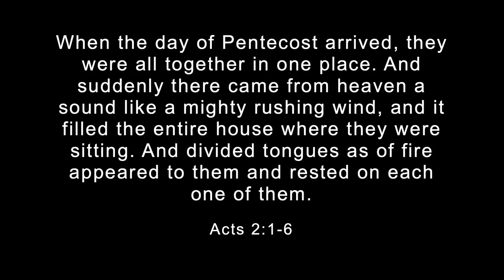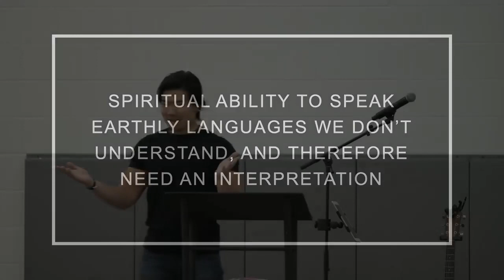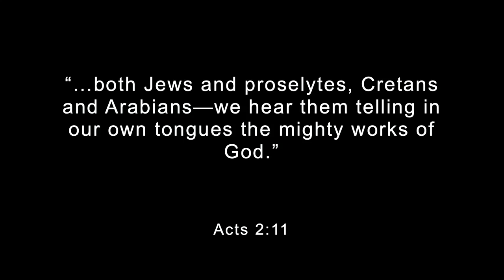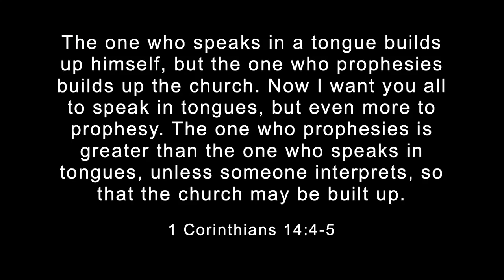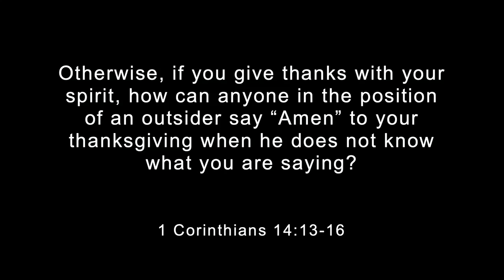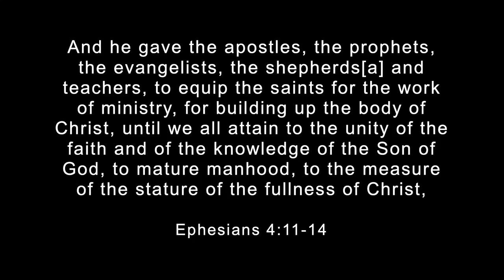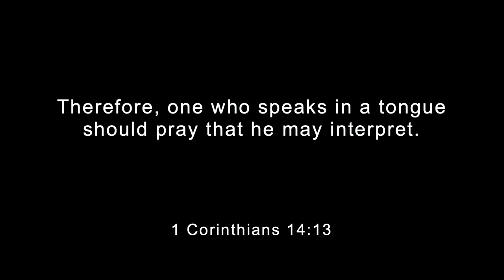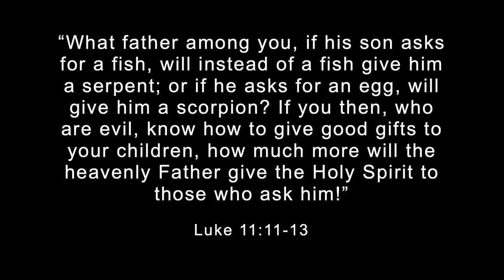Spiritual Gift of Languages / 1 Corinthians 14 / Justin Larsen